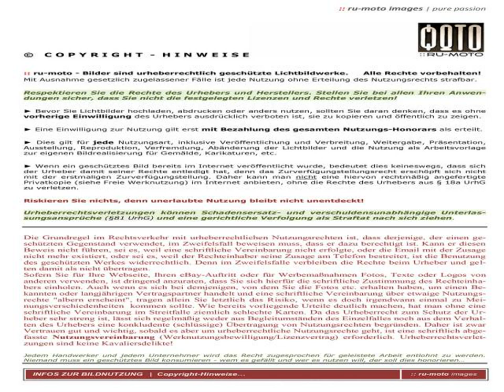Alfa Romeo 8C Racing Cars in Poland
Video material about Alfa Romeo 8C Racing Cars in Poland taken from flickr.